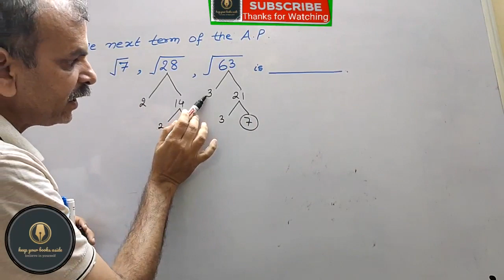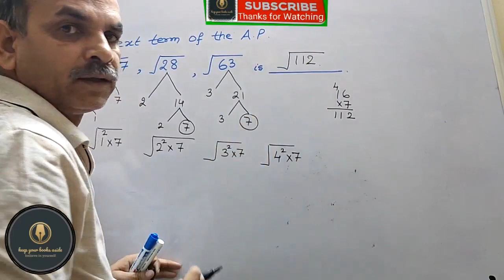2020 SET-3 CLASS 10 Sample Paper/ board pattern Q 11